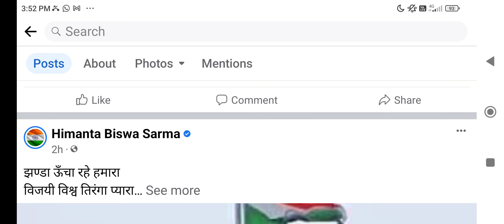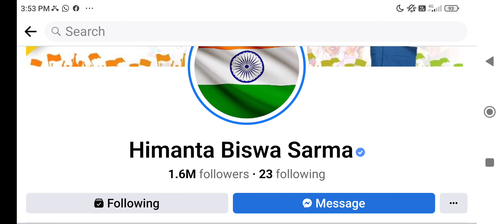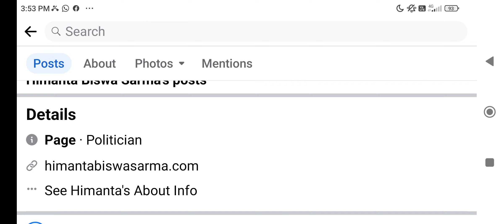মুখ্যমন্ত্ৰীৰ গুৰুত্বপূৰ্ণ ঘোষণা || শিক্ষা বিভাগত ব্যাপক পৰিৱৰ্তন